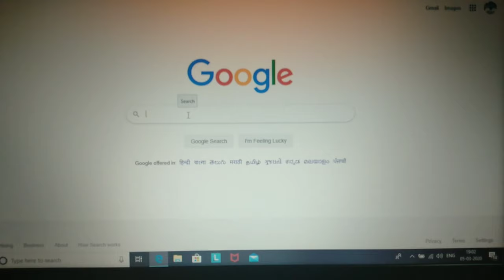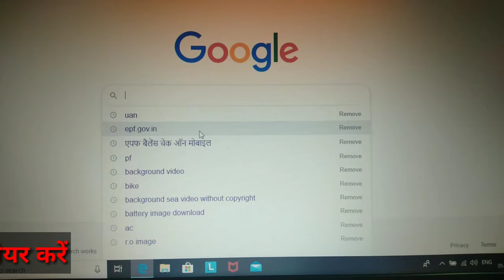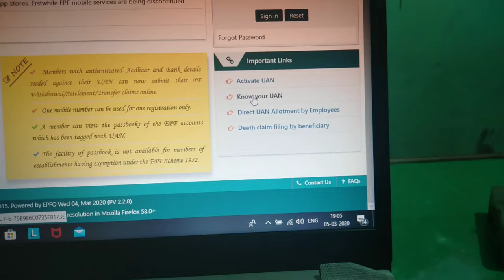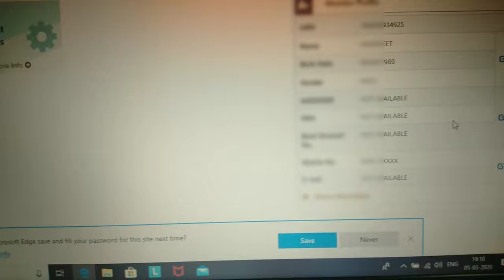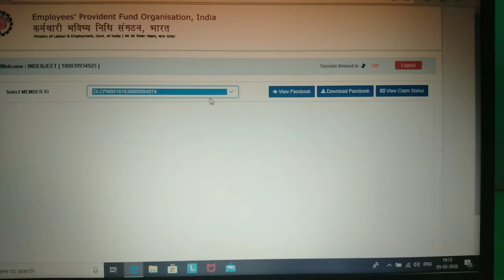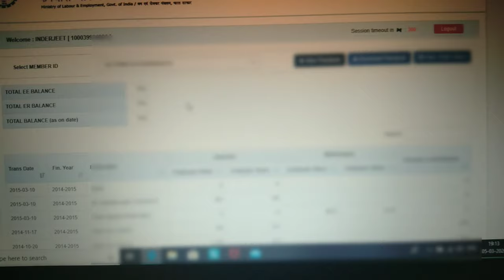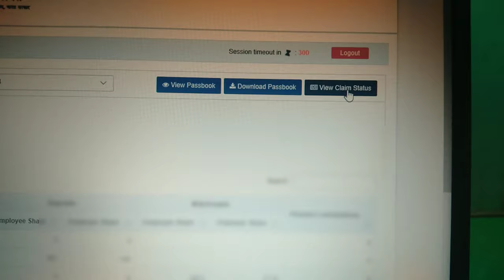अपने PF के पैसे का पता लगाएं। घर बैठे ऑनलाइन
दोस्तों अगर आपने किसी कंपनी में काम किया है तो अपने पीएफ के पैसे का आप अपने घर बैठे ही ऑनलाइन पता लगा सकते हो कितना पैसा जमा हो चुका है